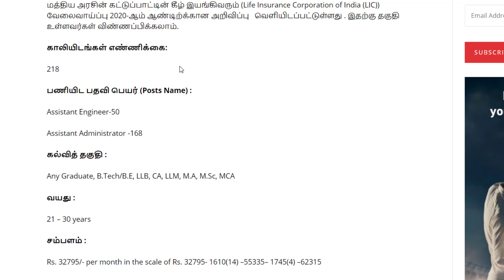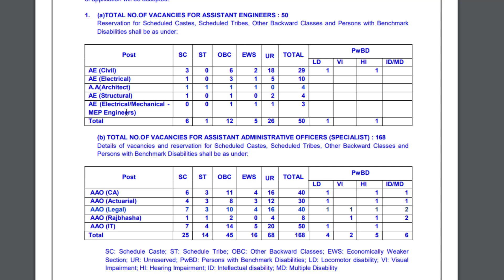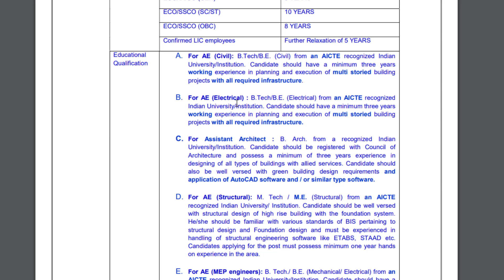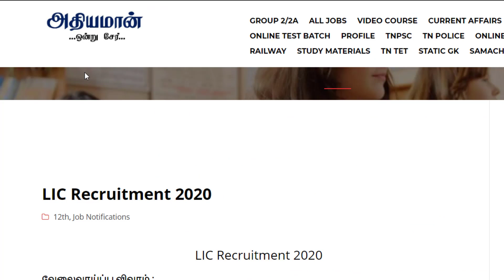LIC Recruitment 2020|Assistant,AAO Job|நிரந்திர வேலைவாய்ப்பு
அடுத்த PC Exam எப்போது வரும் TNUSRB PC - 2020 காவலர் தேர்வு TN Police Next PC Exam
TANGEDCO  Assistant Engineer மின்வாரிய உதவி பொறியாளர் காலியிடங்கள்